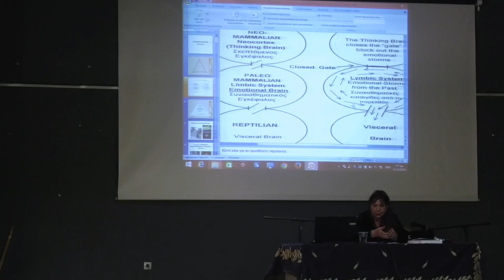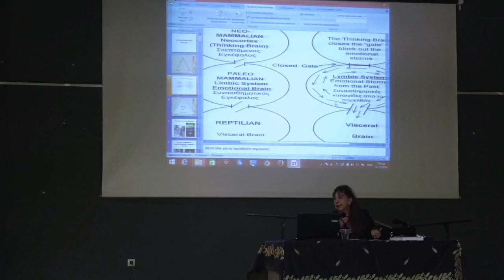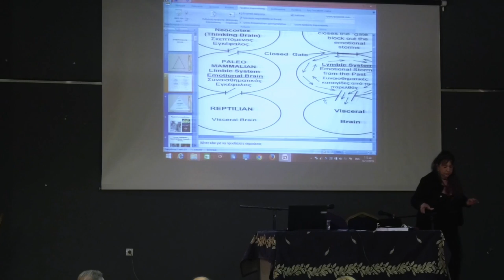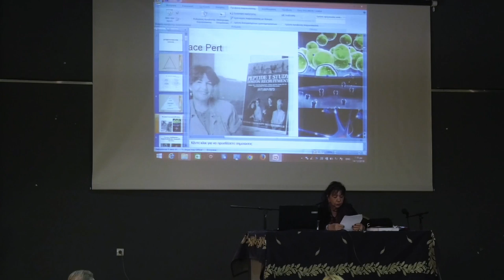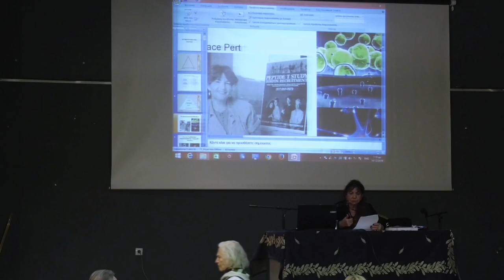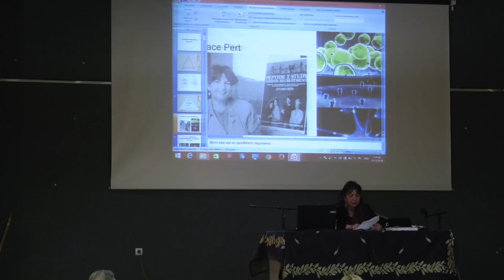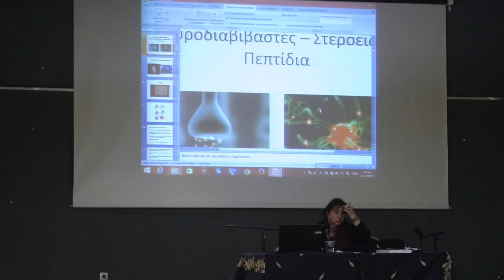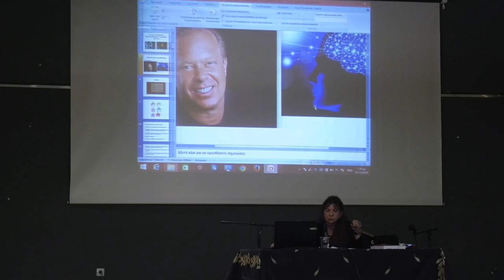Τα Μόρια των Συναισθημάτων: Εξάρτηση - Στίγμα / Πεπτίδια και Θεραπεία της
Δρ. Βίκυ Σίμου, ιδρύτρια της αυτοεκτίμησης στην Ελλάδα.
Γιατί η αυτοεκτίμηση, ήταν, είναι και εσαεί θα είναι αναγκαία!